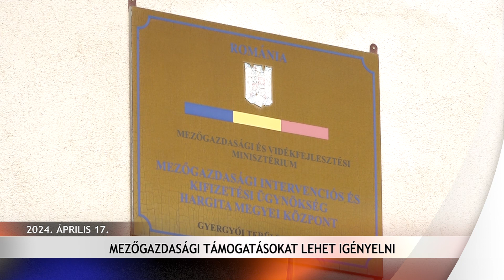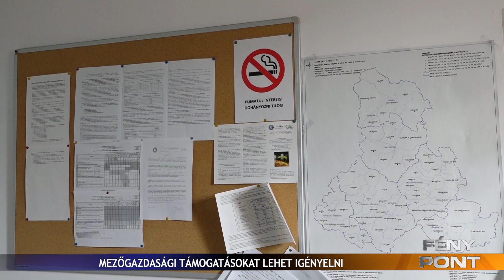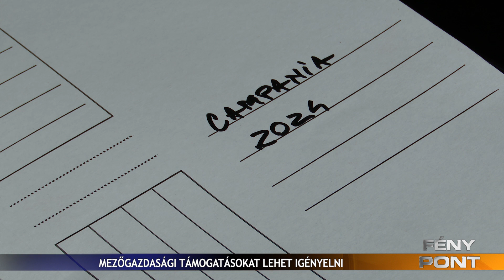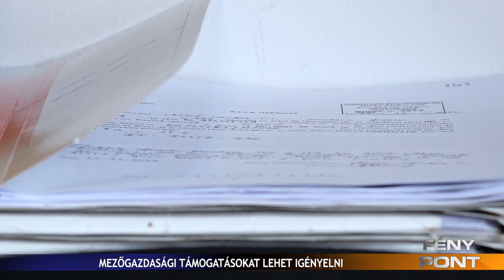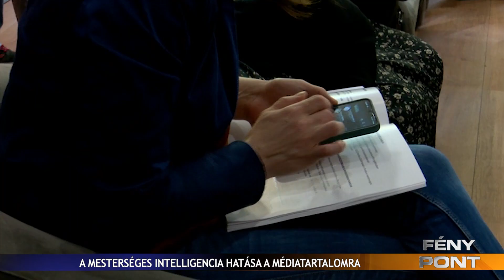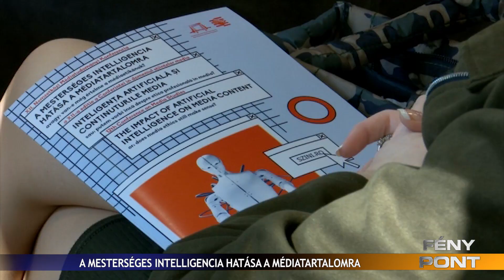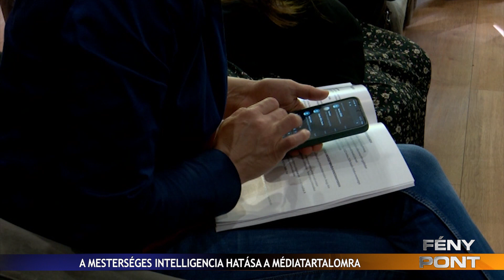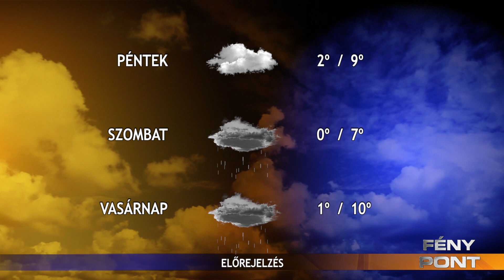FÉNYPONT 2024. április 17.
Folytatódnak a Gyilkostó sugárút forgalmát korlátozó munkálatok

Április 4-én kezdődött el az egységes mezőgazdasági támogatások igénylése, ezzel a lehetőséggel június 7-ig élhetnek a gazdák. Az alaptámogatás mellett még többféle prémiumtámogatást, vidékfejlesztési támogatást is lehet igényelni

A romániai bajnokság bronzérméért indult el a küzdelem kedden este a gyergyószentmiklósi műjégpályán, a Gyergyói Hoki Klub a Bukaresti Steauát fogadta